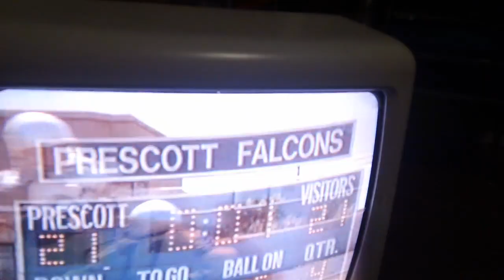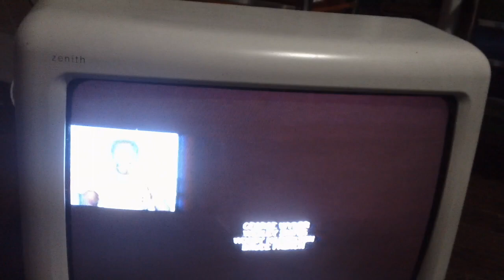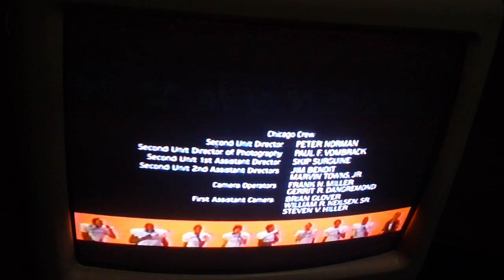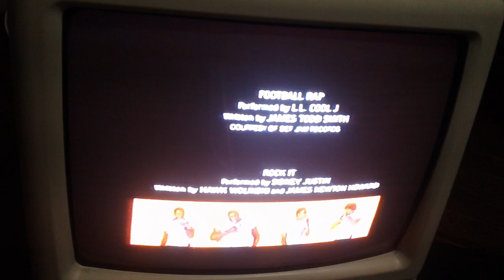Closing Down To Wildcats 1997 VHS